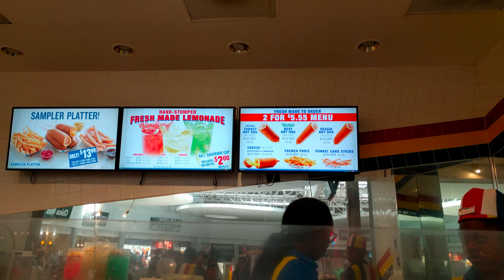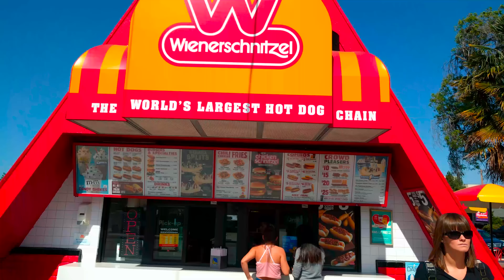Jedzenie w USA #21: Corn dog - klasyczny amerykański fast food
Postanowiliśmy sprawdzić amerykański przysmak: CORN DOG. Wybraliśmy się do sieci restauracji, która jako pierwsza serwowała Cord Dogs na świecie: "Hot dog on a stick". Sprawdziliśmy również konkurencję: "Wienerschnitzel". Sprawdźcie koniecznie filmik, jeśli wybieracie się do USA!